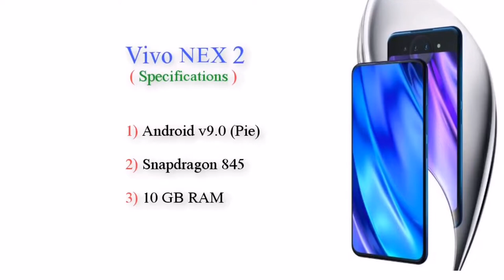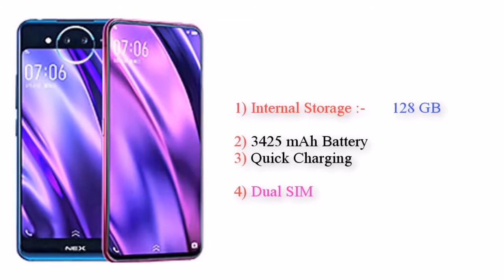Vivo Nex 2-Duel Display ||TOP 3D Lens-On Display Fingerprint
vivo nex 2 world first dule display mobile ki price launch date and full specification.

if u like this video so please..